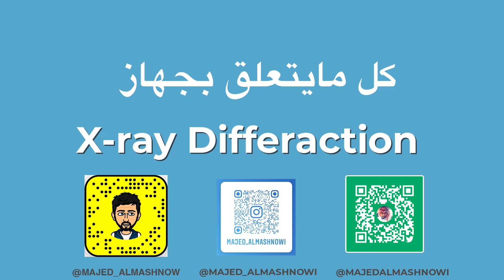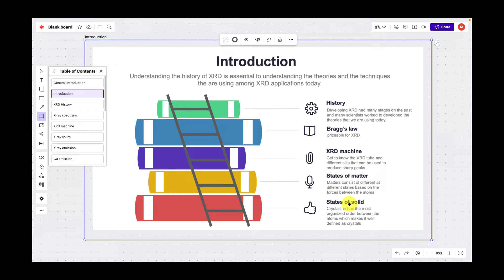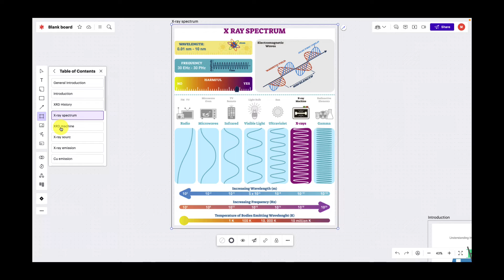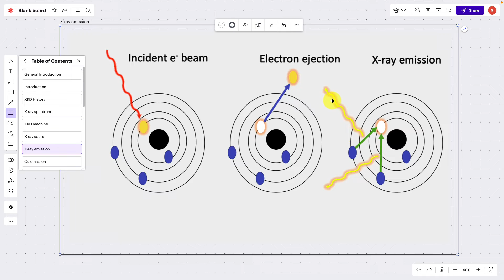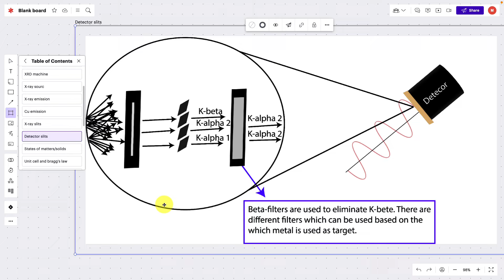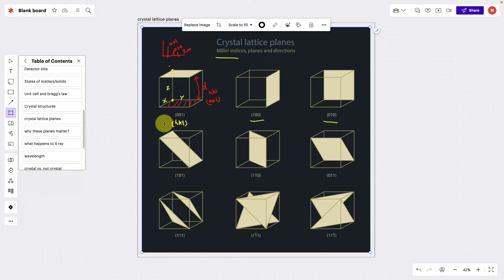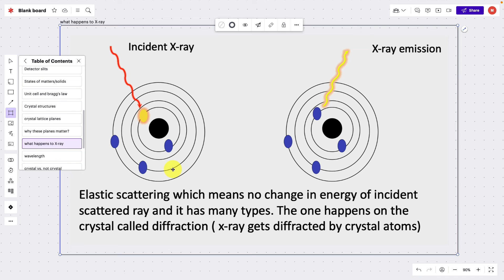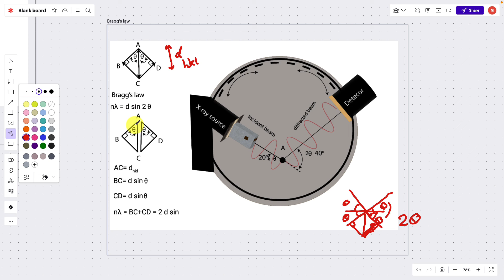كل شي تحتاج تعرفه عن جهاز ال XRD (X-ray Diffraction)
في هذا الكورس راح تفهم
١-  اهمية حهاز ال XRD
٢- لمحة عن تاريخ الجهاز والعلماء المشاركين في تطوير واكتشاف هذا الجهاز
٣- ماذا يعني X-ray
٤- لماذا ال X-ray مهم وماهي خواصه التي تجعله مميز مع الجوامد
٥- كيف شكل جهاز ال XRD وماهي اهم اجزائه
٦- اين وكيف يتم استخراج اشعه X
٧- كيف يتم تحديد مسار سقوط اشعه X على العينة المراد تحليلها
٨- ماذا يحث للاشعه المرتده الى ال Detector
٩- مهاي حالات المادة
١٠- ماهي حالات الجوامد
١١- ماهي اصغر وحدة في بناء الكرستال
١٢- ماذا نقصد ب  Miller indices
١٣- ماذا يحدث عند سقوط اشعة X على العينة
١٤- كيف يتم خروج اشعة X جديدة من العينة المراد تحليلها
١٥- ماذا نقصد ب in-phase and out of phase interference
١٦- ماهو قانون Bragg
١٧- اخيرا، كيف نستطيع اشتقاق قانون Bragg

لا تنسى اضافتي في السناب وتويتر ، وشكرا لك